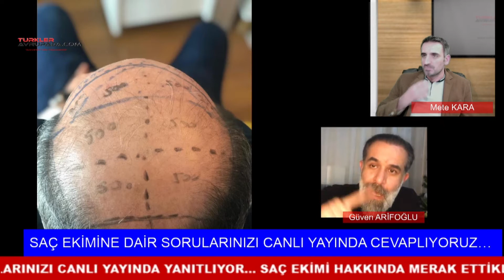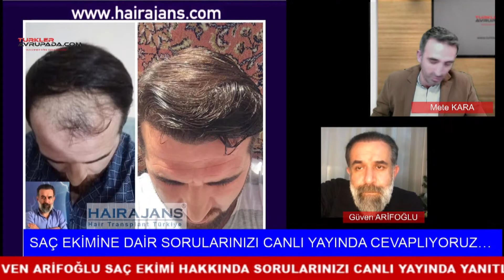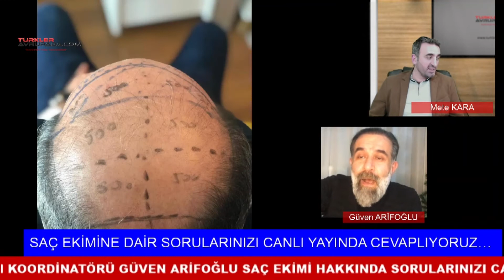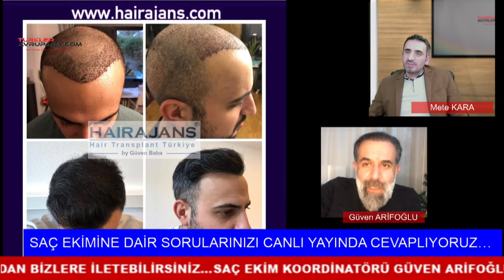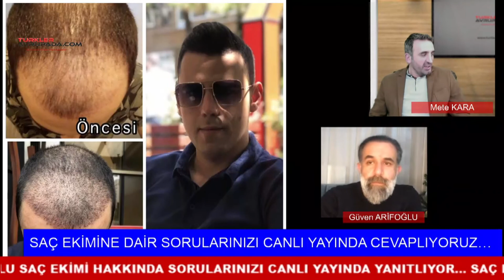GÜVEN ARIFOGLU SAC EKIMINE DAIR SORULARIMIZI CEVAPLADI (19 ARALIK 2020)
Hair Ajans Firma Sahibi Güven ARIFOGLU ile Facebook sayfamızda yaptığımız canlı sohbet.